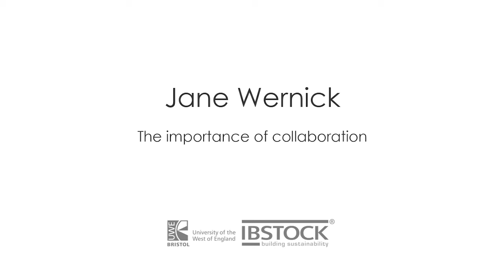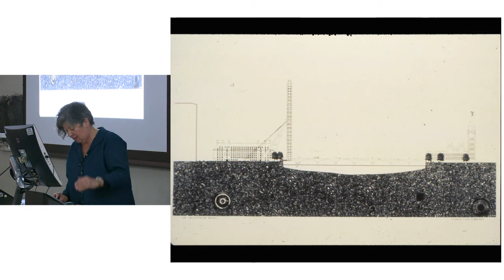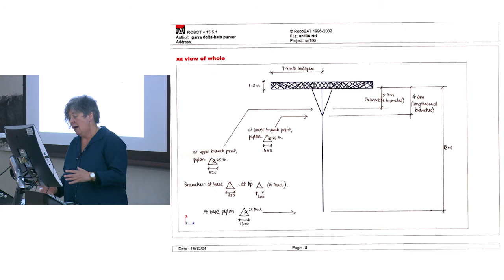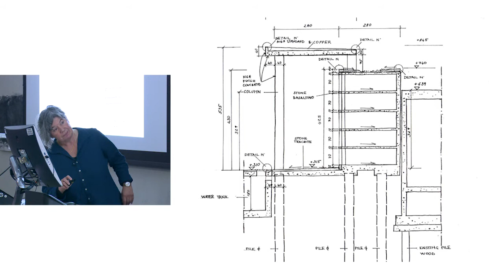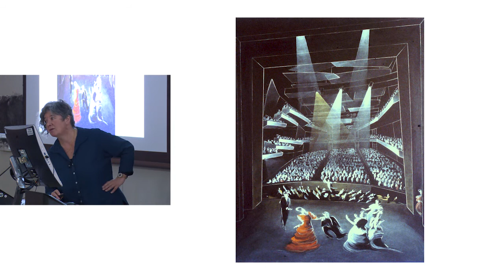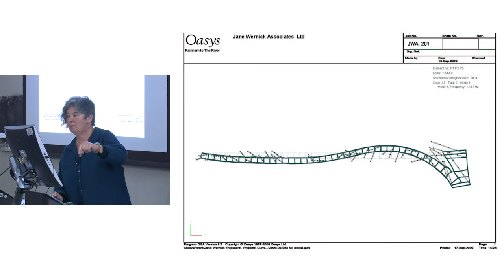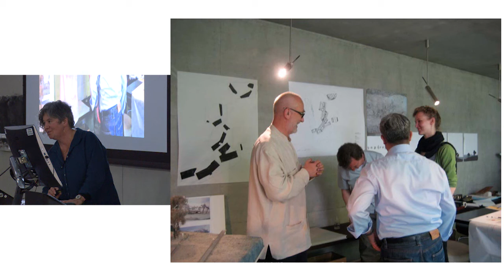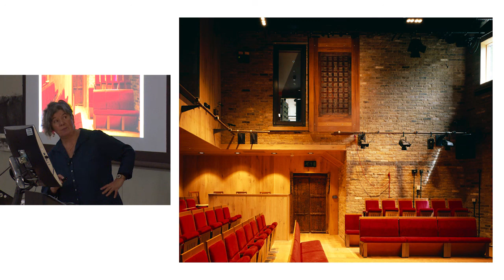Jane Wernick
Jane Wernick talks about the importance of collaboration across the construction industry and its roll in creating great design. An amazing portfolio of collaborative work including projects with architects; David Chipperfield, Zaha Hadid, MVRDV and Peter Zumpthor.